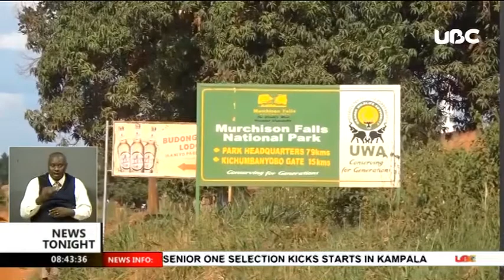UNRA WORKS Road Authority committed to providing good road network.